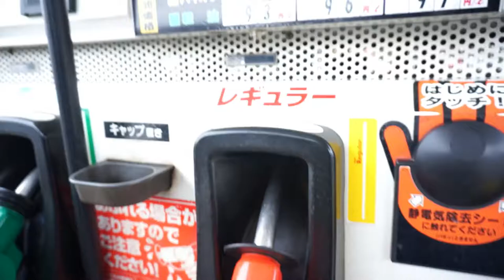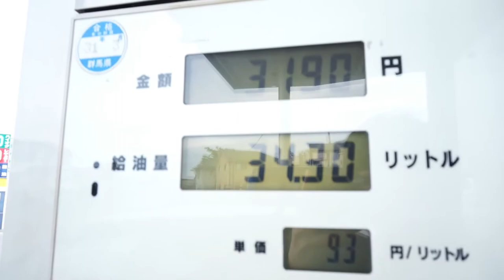BMWに給油するだけの動画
ただただ給油するだけの動画です！